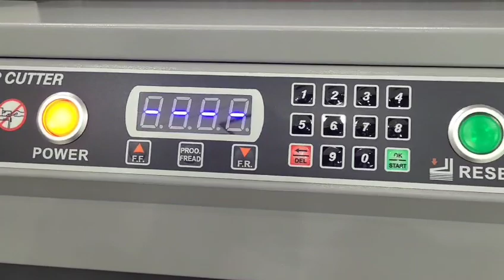G450VS+ inch mm 切换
22 years production experience factory in China.